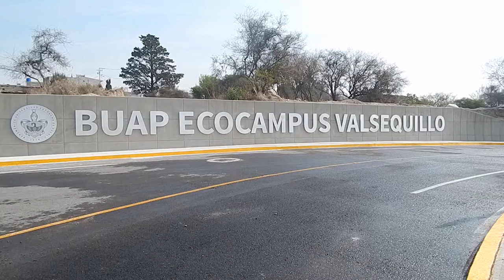Universidad de Puebla impulsará investigación científica con Ecocampus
La Benemérita Universidad Autónoma de Puebla, puso en marcha su Ecocampus en Valsequillo